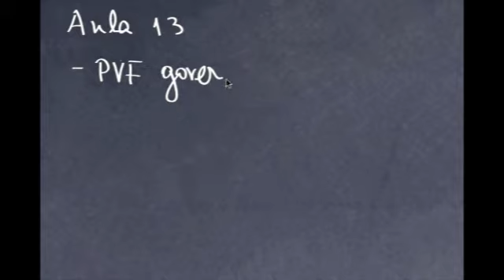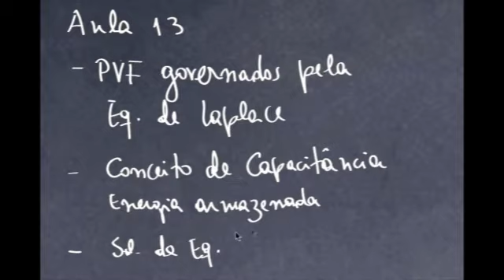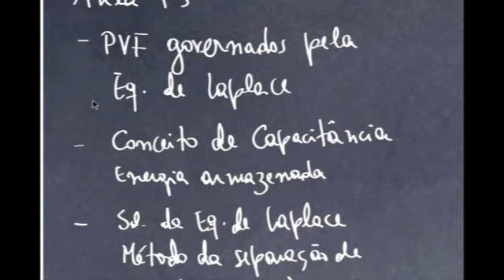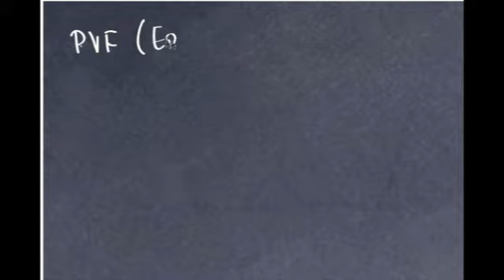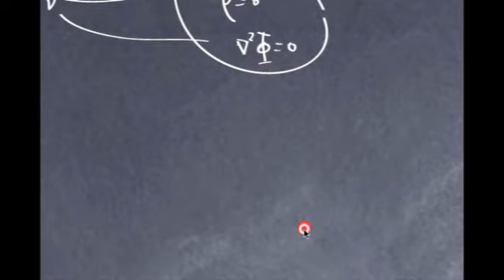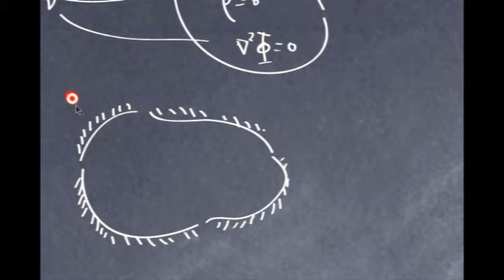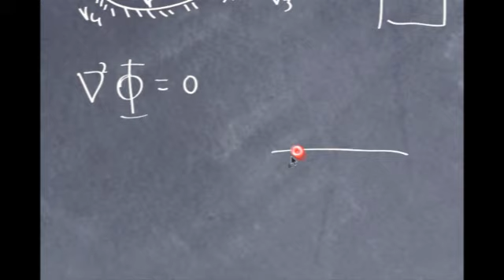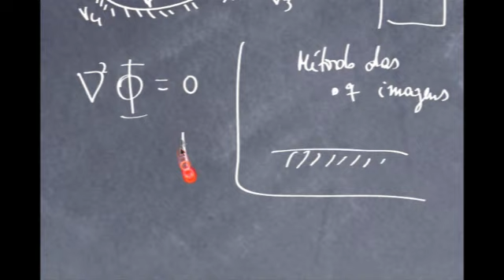AULA 13.1 ELETROMAGNETISMO 1 ES203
Eletromagnetismo 01 - Curso de Graduação em Engenharia Eletrônica e Engenharia da Computação da UFPE
Problemas em Eletrostática governados pela Eq. de Laplace, Capacitância, Energia armazenada no capacitor, Separação de variáveis em coordenadas cartesianas
Data 17/05/2010
Vidgital Studios